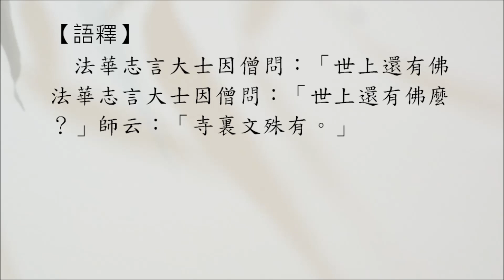豁開第三隻眼│禪宗公案 0207則：志言寺裏（僧問有佛）。「世有佛否？」「寺裏文殊有。」